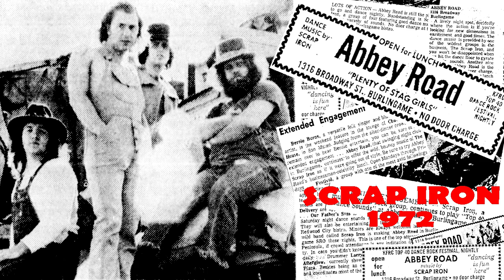Scrap Iron (1972) 01 - Do Me Right (Detroit Emeralds cover)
Scrap Iron was a band formed in San Francisco by three guys from Chico, CA. In 1972, they joined vocalist Big Mitch (later of Bay Area funk band Baby Fat) to play SF clubs including long residencies at the Yellow Brick Road, Woodstock, and Abbey Road in Burlingame.

These recordings come from the band's live set during their time at Abbey Road. The band proved very popular, and the club extended their stay several times.

Scrap Iron was:
Big Mitch Tubman: vocals
Al Lehman: guitar and vocals
Guy Williamson: bass and vocals
Marty Dahl: drums and vocals